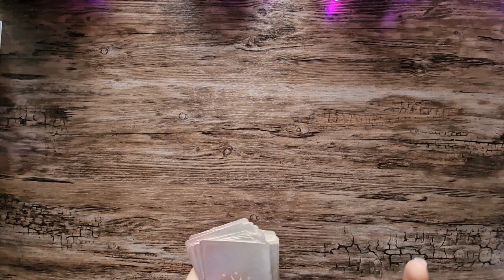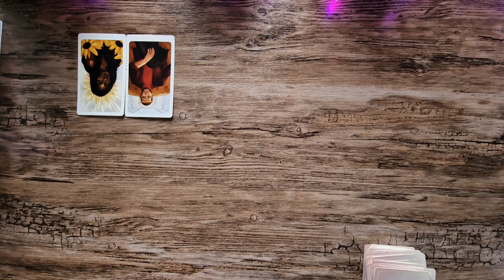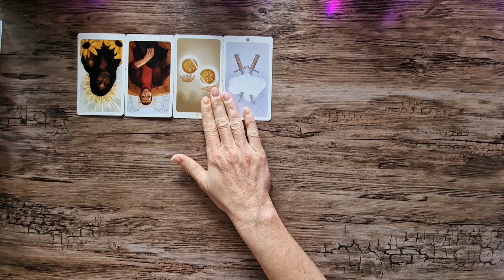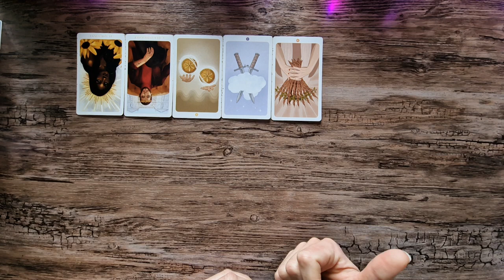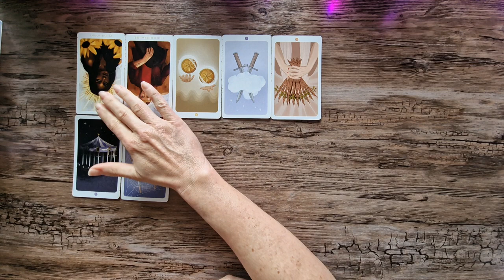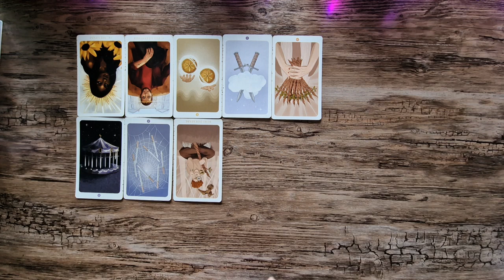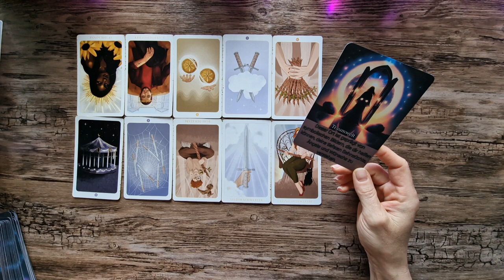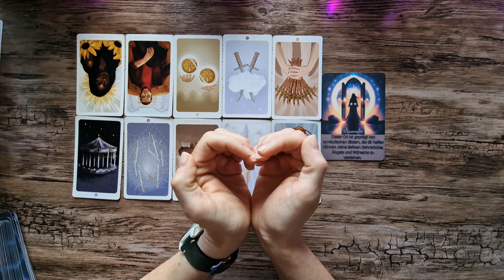Löwe September Monatsimpuls